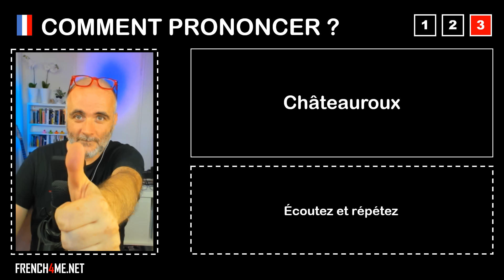Pronuncia corretta = Châteauroux